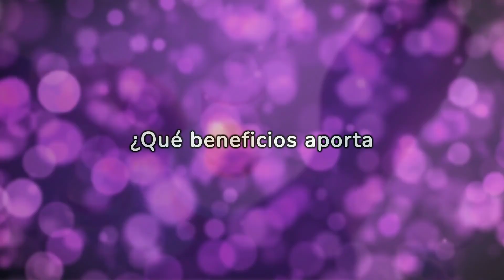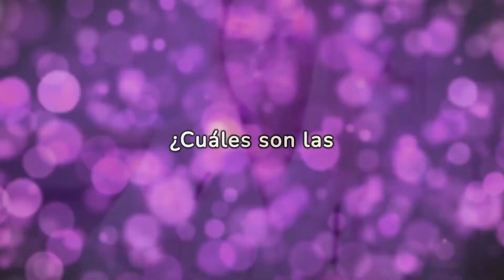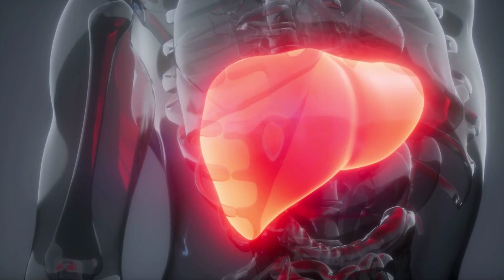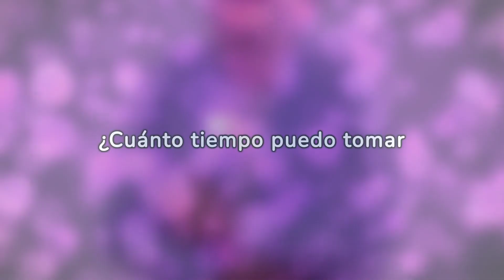Graneodín F: Qué es, Beneficios, Cómo tomar, Efectos Secundarios, ¿Cuánto tiempo se toma? y más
Graneodín F es un medicamento de venta libre que se utiliza para aliviar el dolor e inflamación de garganta de leve a moderado.
Su fórmula contiene flurbiprofeno, un antiinflamatorio no esteroideo (AINE) que actúa bloqueando la producción de prostaglandinas, sustancias que provocan dolor e inflamación.